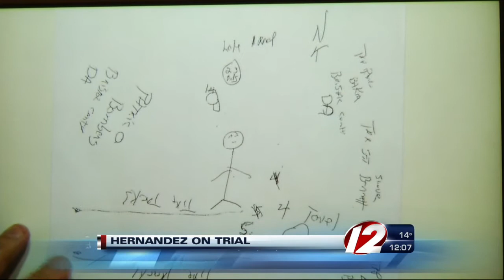Testimony Resumes in Aaron Hernandez Trial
On Tuesday, the jury heard from one of the people who installed Hernandez's home surveillance system.